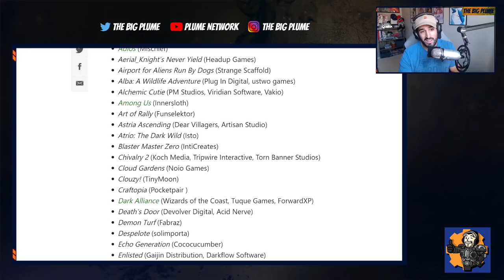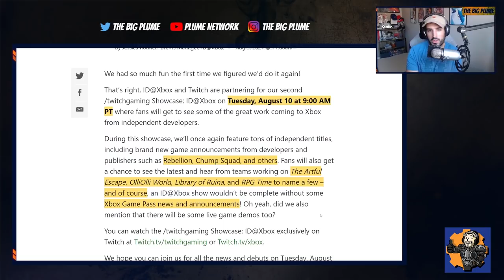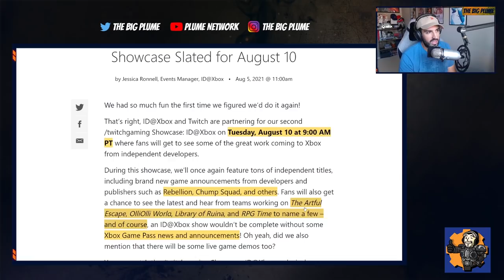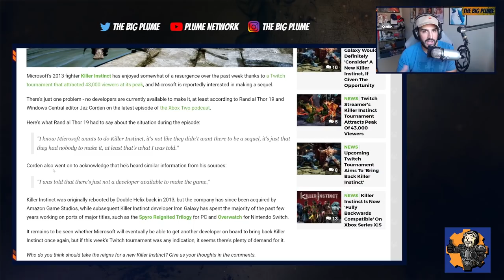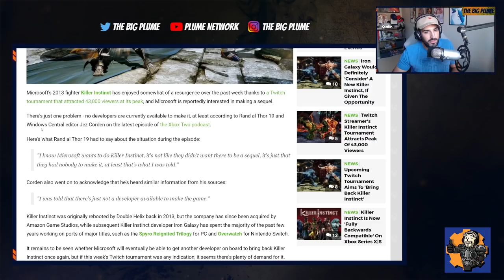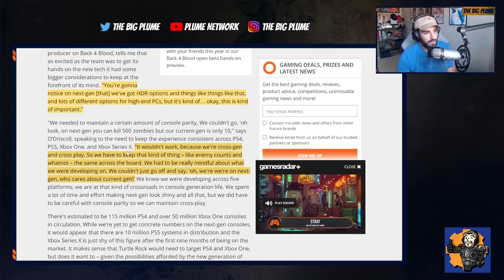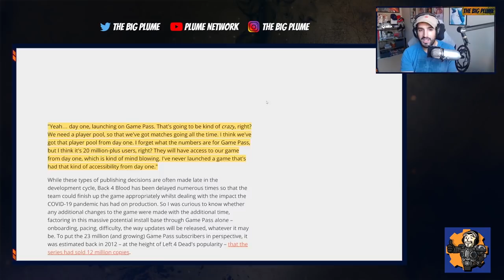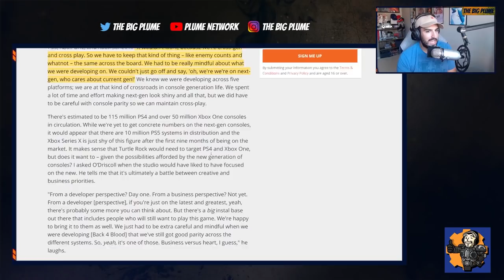XBOX SERIES X|S - XBOX Event NEXT WEEK, KILLER INSTINCT Coming Back?, Back4Blood GAME PASS